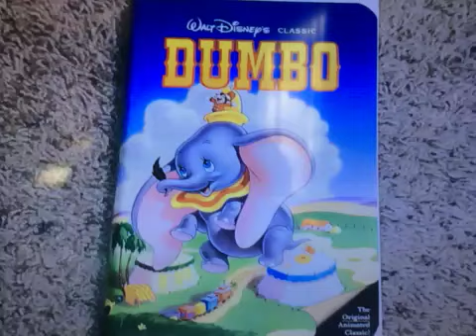Angie Romanov I Have That Vhs 61